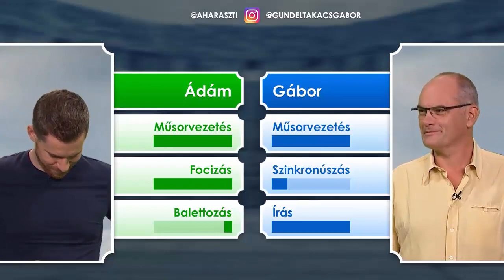Honfoglaló Aréna Híradó - Milyen a játék robotokkal? | 1. évad 11. adás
Ebben a híradóban az összesorsolással és a robotok működésével foglalkozunk. Előzetest mutatunk a következő adásból, amelyben Gundel Takács Gábor vezeti csatába Polyák Lillát és Gömöri András Mátét.

Ezen a héten Nessaj csatornáján is megnézhettek egy Honfoglaló Szövetség adást. Szerdán Gundi és Haraszti Ádám szövetkezik Nessaj, azaz a Sötét Nagyúr ellen.

Játékainkat megtalálod a Google Play-en és az Apple Store-ban:
Honfoglaló:

Ha kíváncsi vagy a Honfoglaló: Szövetség játékra, akkor kattints Nessaj csatornájára, ő már kipróbálta és meg is mutatja a legfontosabb tudnivalókat.

Balogh Krisztián, Boros Anett, Bihari Attila, Göndöcs Gergely, Horváth Sándor, Smid Attila, Szentgyörgyi Anett, Tóth Tamás, Tőkei Zsolt